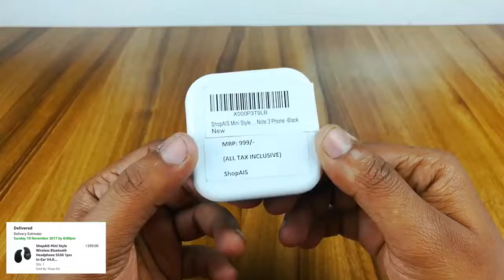4 Cool Smartphone Gadgets On Amazon under Rs 300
Today, I have Shown 4 Cool Smartphone Gadgets Which You Can Buy On Amazon Under Rs. 300 and These Cool Gadgets are much Interesting and Useful for Every Smartphone Gadgets lover because they are Cheap and From Trustable Shopping Site Amazon India...

Wireless Spy Earphone

Pen Selfie Stick

Power Bank

Ethernet Adapter

Alternative for Ethernet Adapter( Better Performance)

Another Cool Gadget

Wireless Headphone

Wireless Bluetooth Headphones

10000 mAh Power Bank